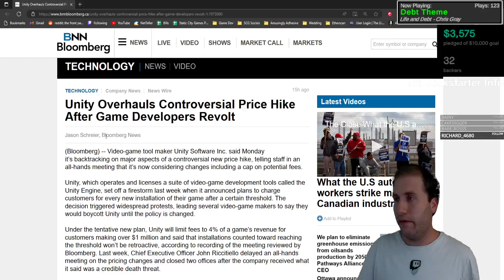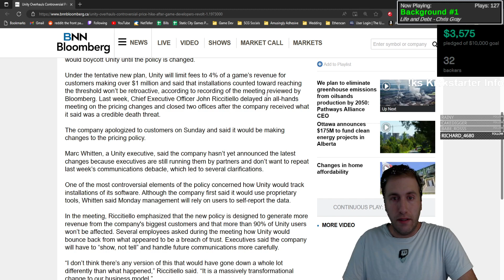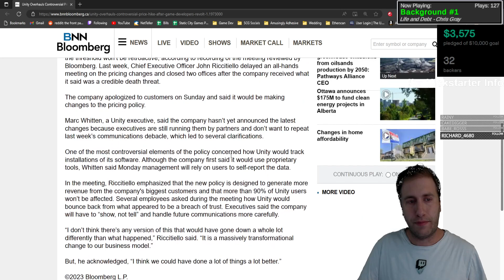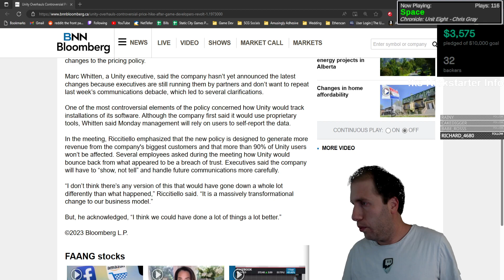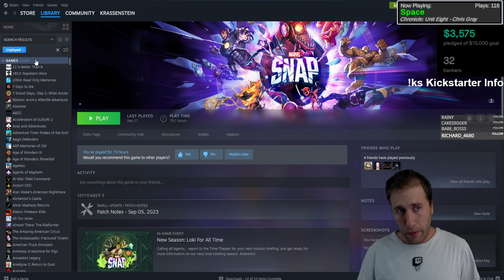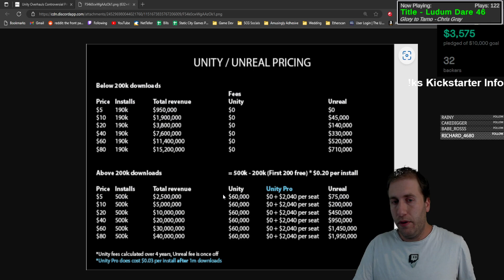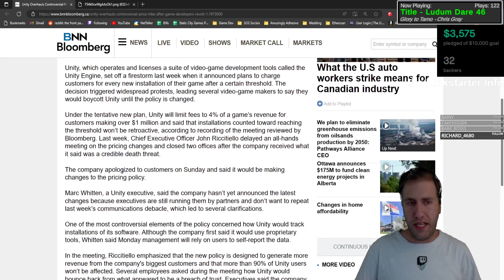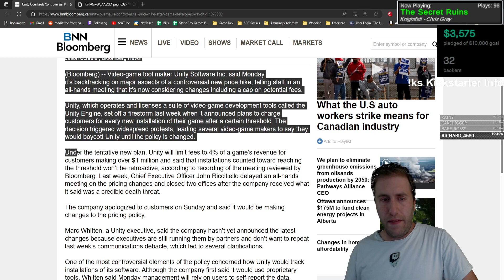UNITY INSTALL FEE NEWS UPDATE | Speculation and Tentative Changes | Good or Bad?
New Unity news based on tentative changes! Good or bad?

World of Grimm KICKSTARTER Live Now!

Pre-Register for the Closed Beta!